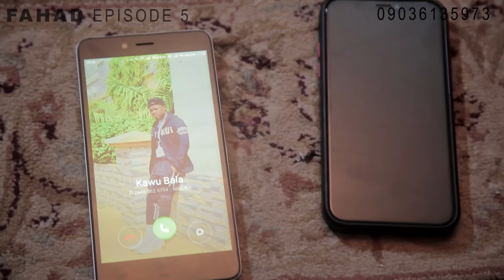FAHAD EPISODE 5 TRUE LIFE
Welcome to official YouTube channel of Small Hausa Tv